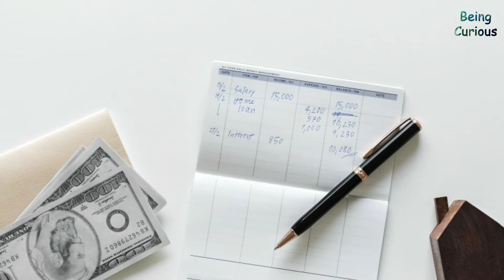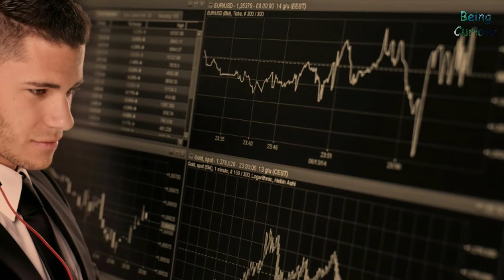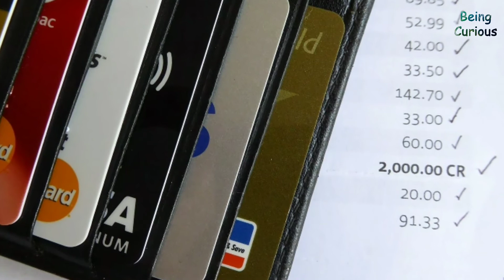What is PPF । What is Public Provident Fund । Understand the PPF Process in Simple Language